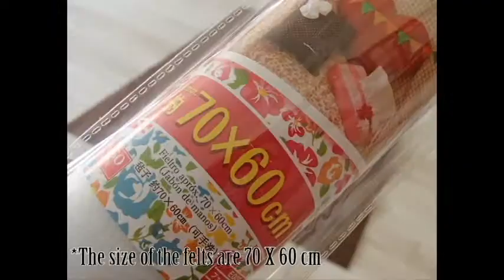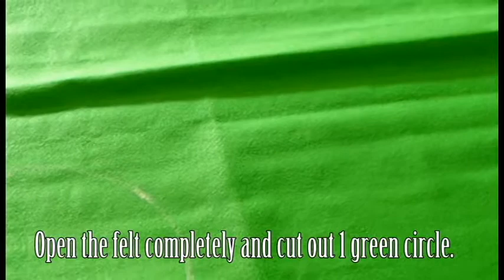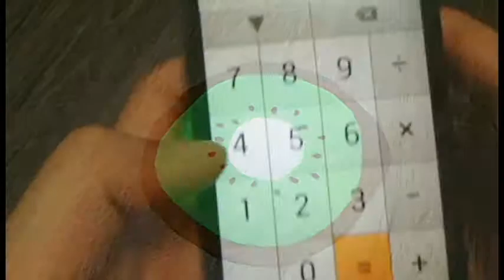How to Make a Cute Kiwi Bag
What other way to make your friends hungry with a cut fruit bag? Be creative! Make a cut apple/ pear/ orange! The ideas are endless! Send me your re-creations on Facebook, I would love to see them! Start 'Fruit Ninja-ing'!